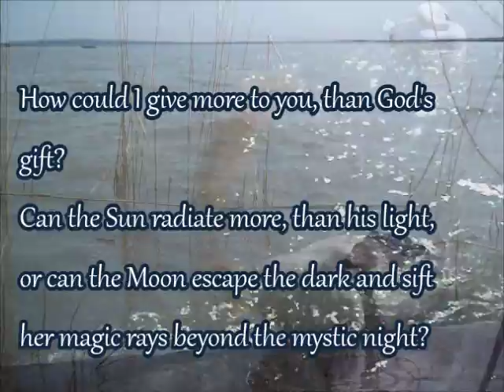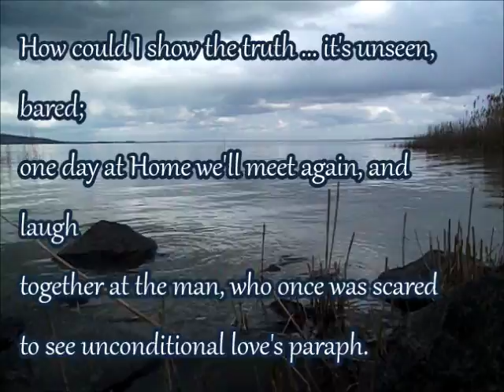Becomes translucent ... (own poem)